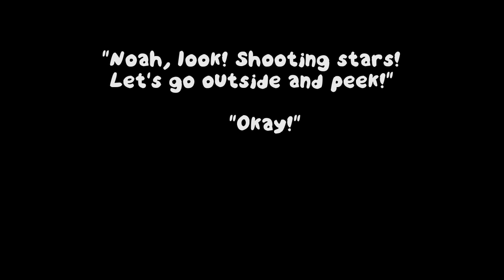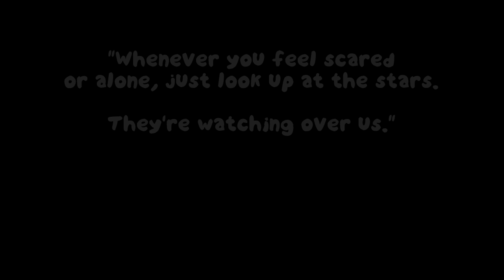Lolly Joe! - Part 1 - "EVIL HOT DOGS OF DEATH!"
I'm a dog with a lolly who jumps on stuff! I also hate hot dogs because they're stupidly annoying to jump across!

All likes and comments are HUGELY appreciated! Please be kind & respect each other in the comments section!

Outro music!